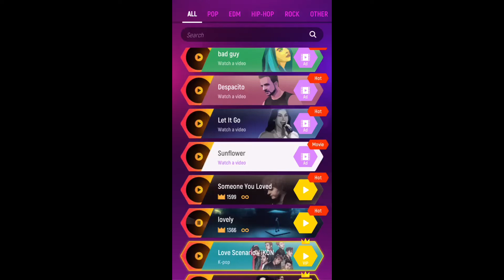Dance Monkey / Song in Description